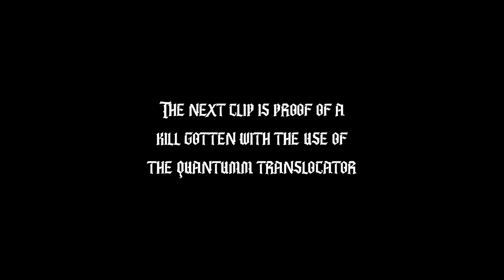Halo Infinite || Multiplayer Compilation E021 - CYBER SHOWDOWN Event with some clutch plays!!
It's been quite a long time since this event came out, but I finally managed to find the time to edit all the clips I recorded so many months ago.